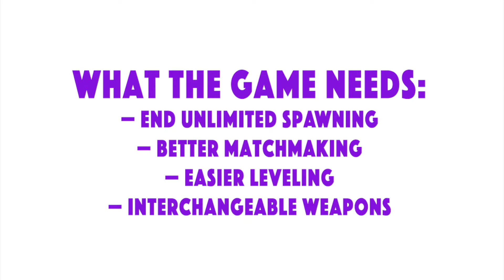Dino Squad — HOW TO FIX DINO SQUAD!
Dino Squad has tons of potential, but there are FOUR KEYS to making the game become a smash hit. Ol' Pappy weighs in with his ideas to improve the game! The biggest one? FIX THE MATCHMAKING!